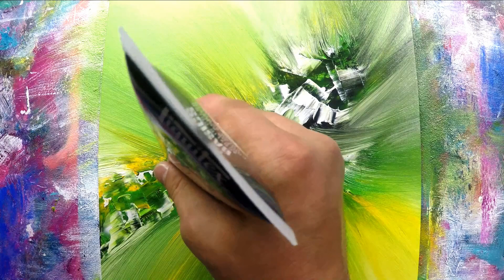Abstract Painting Techniques / 235 / Floral / Relaxing / Acrylics / Painting Demonstration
Demonstration of abstract painting using various tools to create a unique and interesting artwork with depth and movement.

You can find everything you need to create this painting here:

***Subscription***